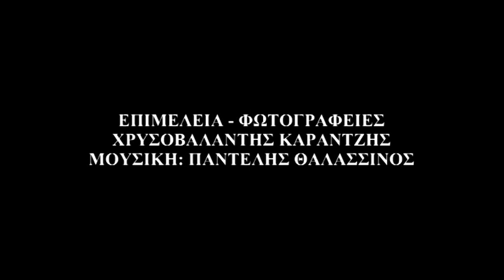ΑΓΙΟΣ ΓΕΩΡΓΙΟΣ ΒΕΛΑΝΙΔΙΑ